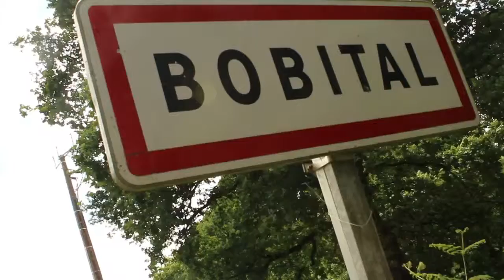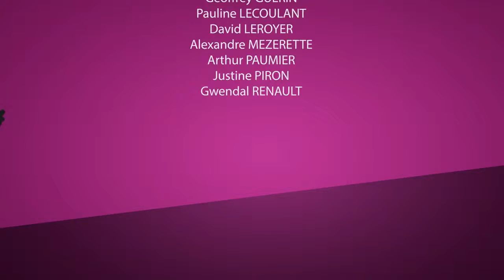Bilan 2016 - Festival de Bobital